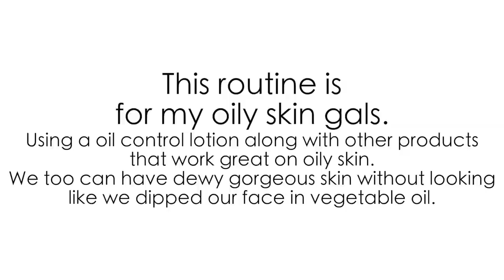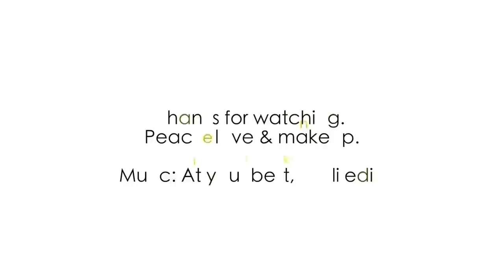Dripping in candlelight | Foundation Contour Highlight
This routine is especially for my oily skin girls. Enjoy!

Products Used:
Mac oil control lotion (LOVE THIS STUFF)
Estee Lauder Double wear foundation (Ecru, fav foundation ever)
Mac pro long wear concealer (Nc15) ( a good drugstore concealer is maybelline age rewind)
Mac mineralize skin finish in light to set concealer
Bronzed with Mac mineralize skin finish in Medium Deep
to contour Kat von d shade and light palette
blush: Nyx Pinched
Highlight  Stillglamorus The hi life

Brushes used:
It cosmetics Flat top flawless buffing foundation
Eco tools perfecting eye for concealer
Bh cosmetics face brush to set concealer
to bronze Mac 187
Contour: Mac 109
Blush: Mac s27se
nose contour: mac 234se
highlight mac 128se